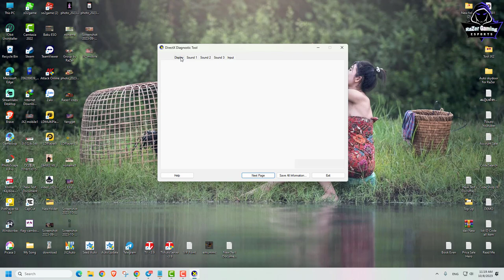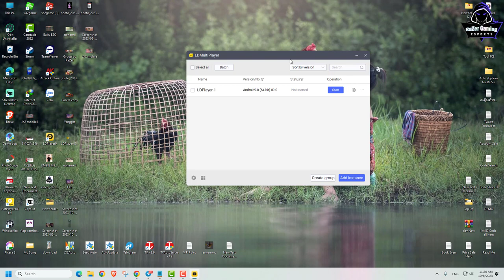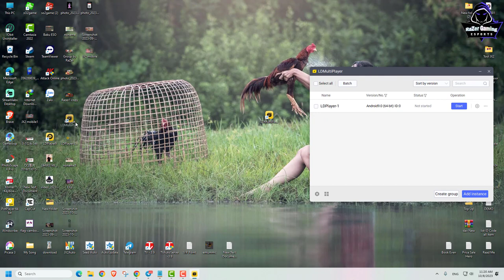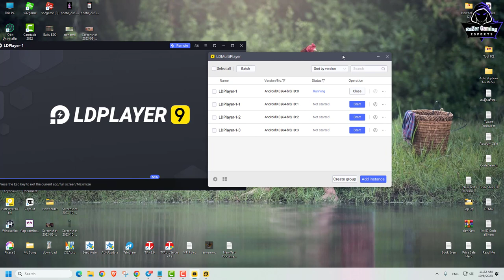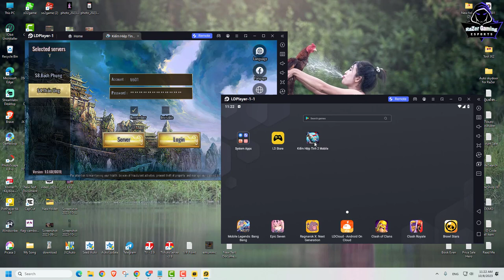JX2-របៀបប្រើម្តង​ 100 Hero